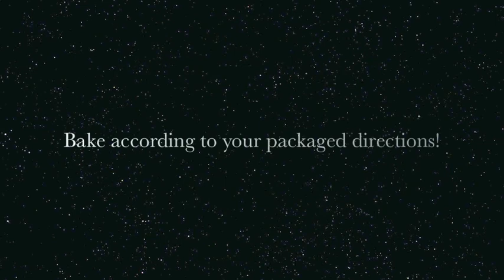Howto: Make a Needle and Ball Tool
Hey guys!

Open me for FOOD!

JK JK JK JK
So I hope you guys enjoy and get to use this method of making a Needle and Ball tool. Kisses
xoxo KawaiiSweetourials!!